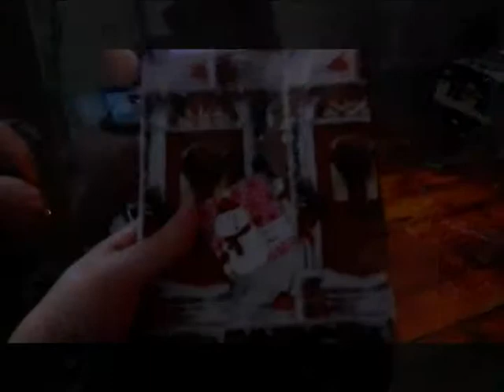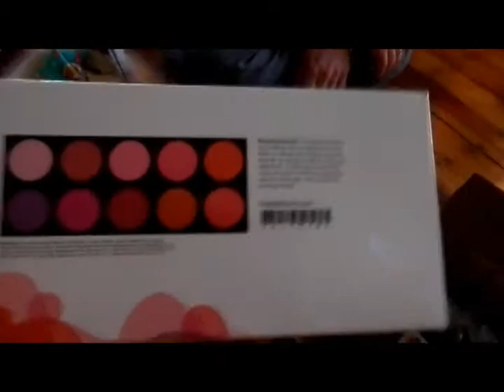vlogmas day 25 Christmas (bit sad)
As forewarned the ending of Vlogmas day 25 is sad, but with heartfelt wishes nonetheless. Merry Holidays and Happy Christmas ~FCA